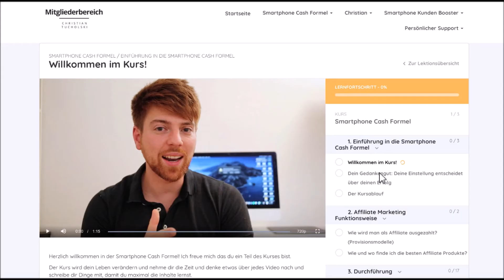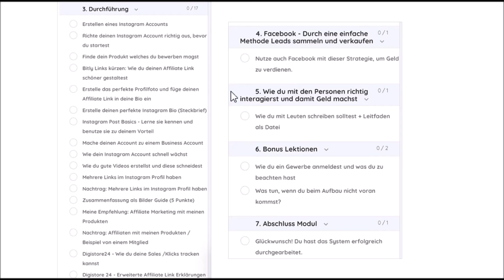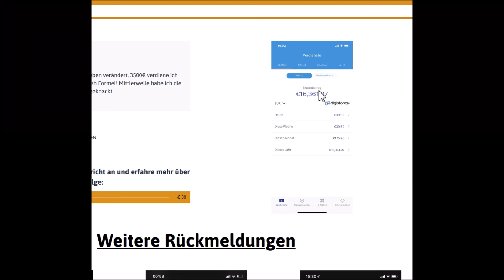Smartphone Cash Formel - Kritik- Geld verdienen mit dem Handy!💰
Amazon music GRATIS

Meine Kamera:
Mein Whiteboard (die Tafel):
Mein Mikro:
Meine Beleuchtung:
Grundlagen der Ernährung- mein ebook:

In 12 Minuten täglich schlank & fit werden!

10 % Sparen bei Yuicery! CODE: 4FF1L14TE Auf den Link klicken & sparen!

*Die besten Mixer für Shakes, Smoothies usw:
Mixer für Superprofis
Mixer für Profis
Mixer für Fortgeschrittene
Mixer für Anfänger

▬▬▬▬▬▬ RECHTLICHE HINWEISE
Dieses Video enthält KEINE bezahlte Produktplatzierung, bezahlte Meinungen oder sonstigen heutzutage leider üblichen Mist!